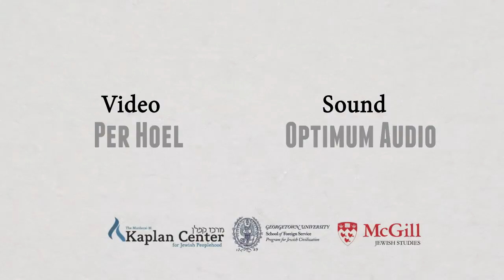Panel: Kaplan and Peoplehood (Day 1, Pt 3)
Panel: Kaplan and Peoplehood
Part 3 of Day 1

Dr. Zachary Braiterman
"Kaplan and Virtual Civilization"
Syracuse University
0:26 —

Rabbi Bob Gluck
"Kaplan and the Arts"
State University of New York at Albany
19:57 —

Rabbi Dr. Deborah Waxman
"Kaplan and the Evolution of Peoplehood"
Reconstructionist Rabbinical College
39:30 —

Q&A
56:26 —

The Program for Jewish Civilization, the Mordecai M. Kaplan Center for Jewish Peoplehood, and the Department of Jewish Studies of McGill University are hosted a conference on the life, work, and legacy of Rabbi Mordecai Kaplan.

Rabbi Mordecai M. Kaplan (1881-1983) is now widely acknowledged to have been one of the most influential Jewish thinkers of the 20th century as a founder of Reconstructionist Judaism. During the conference presenters explored the ways in which his thought may be even more important in the 21st century.